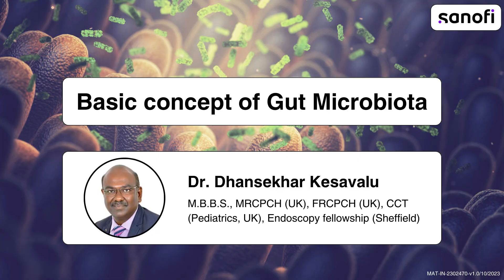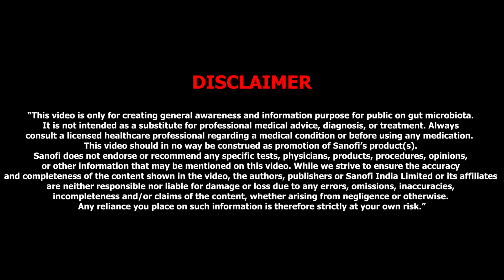Basic Concepts of Gut Microbiota | English Video | Part 1 | Dr Dhanasekhar explains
The gut microbiota refers to the vast community of microorganisms living in our digestive system. Imagine it as a bustling city inside our gut, inhabited by trillions of tiny creatures, including bacteria, viruses, fungi, and other microscopic organisms. These tiny residents are not just passive squatters; they play critical roles in our health and well-being.

In this part 1 video, i have discussed the following topics:

Why do gut microbiota important ?
Precaution to preserve gut microbiota
The liabilities for gut microbiota
Contributors to gut microbiota

Kindly watch this video and share your feedback in comments.